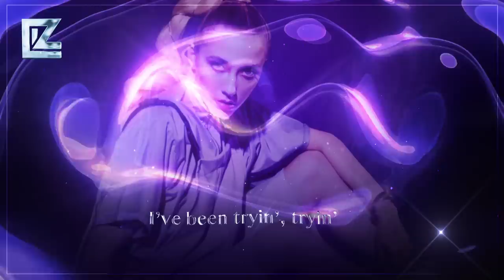LIZ – “Diamond In the Dark (feat. Slayyyter)” [Lyric Video]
LIZ and Slayyyter performing 'Diamond In the Dark' from the album, "Planet Y2K"

written by: LIZ, Jarina de Marco, Slayyyter and Dylan Brady
prod by: Dylan Brady

Visualizer by Axel Bizzari, based on artwork by James Orlando and photography by Brian Ziff.